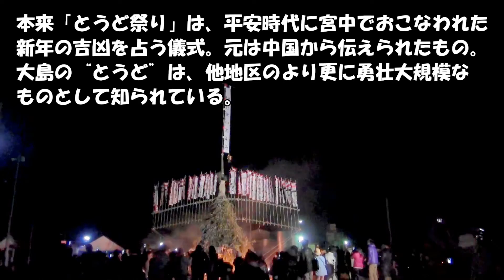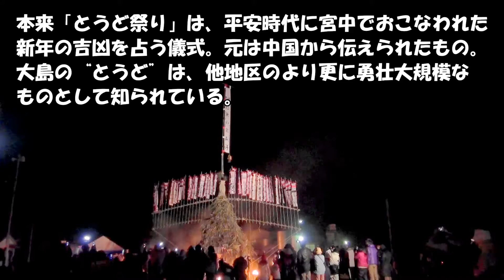大島伝統豪快 とうど祭り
新居浜市の離島、大島伝統の小正月行事「とうど祭り」が平成26年1月13日、午前6時から大島港のフェリー乗り場前で行われました。午前5時半に新居浜黒島港から臨時便のフェリーに満員の見物客を乗せて、とうど回りに陣取り点火を見守った。冷気と朝闇の中一斉に燃え上がる姿は神々しくさえ感じられた。最初の点火から、3基のとうどが順に火が点けられ、約１時間で燃え尽きた。